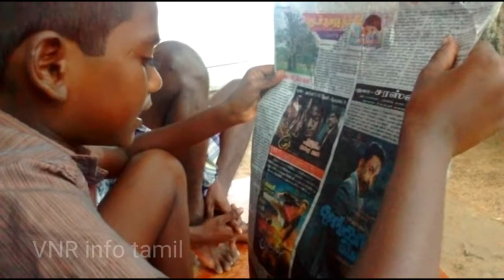funny news reader in tamil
In this video  Village boy news reading in news paper funny moments.